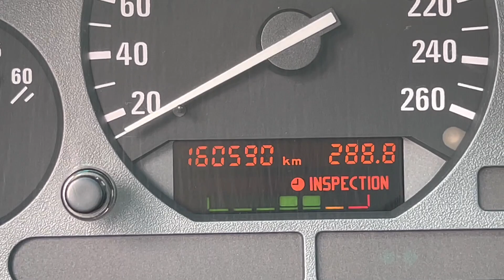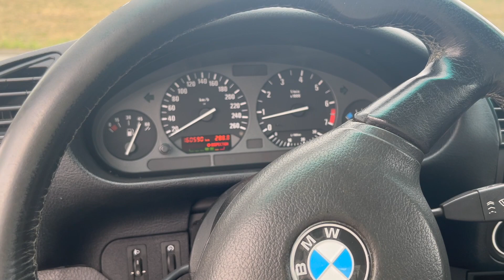Darum solltest du (jetzt) einen Bmw e36 kaufen!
Heute geht es um die 5 Gründe, warum man sich einen Bmw e36 kaufen sollte. Exemplarisch zeige ich euch unseren e36 325i in Dakargelb! Würdest du dir einen Bmw e36 kaufen?

Mein Instagram:
(Kommt bei 1000 Abos)

Mein Equipment:

Meine Kamera*
Mein Mini-Stativ*
Mein Handy Gimbal*

Meine Autopflege:

Mein Autoshampoo*
Mein Felgenreiniger*
Mein Innenraumreiniger*
Mein Waschhandschuh*
Mein Trockentuch*

Danke für euren Support, ihr seid die Besten!